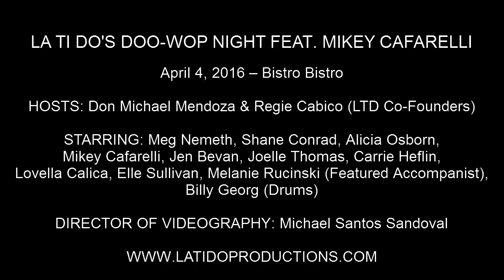Meg Nemeth - "Good Morning Baltimore" (Hairspray)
LA TI DO'S DOO-WOP NIGHT FEAT. MIKEY CAFARELLI

April 4, 2016 – Bistro Bistro

STARRING: Meg Nemeth, Shane Conrad, Alicia Osborn, Mikey Cafarelli, Jen Bevan, Joelle Thomas, Carrie Heflin, Lovella Calica, Elle Sullivan, Melanie Rucinski (Featured Accompanist), Billy Georg (Drums)